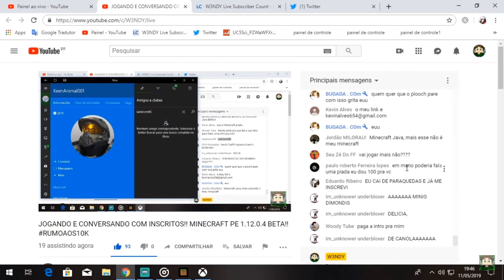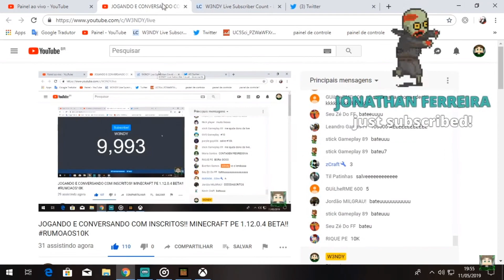ESPECIAL DE AGRADECIMENTO 20K!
Nesse vídeo trago para vocês um pequeno especial de agradecimento a todos vcs que estão cmg até hj aqui!! eu amoo muuito vcs!!

💎Assista Também:
👉 Como corrigir o bug do mcpe 1.11!!

💎FamiliaMobile

VLWWW!